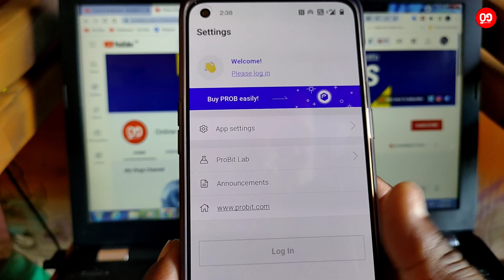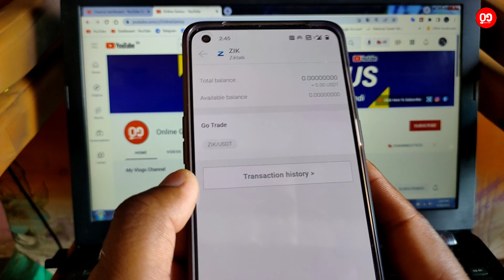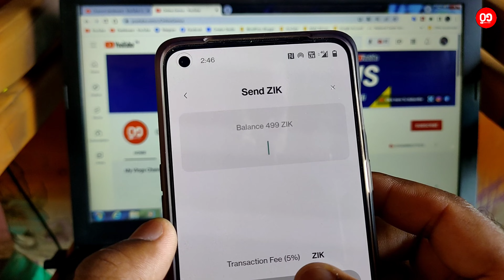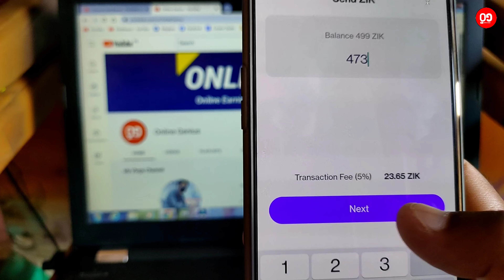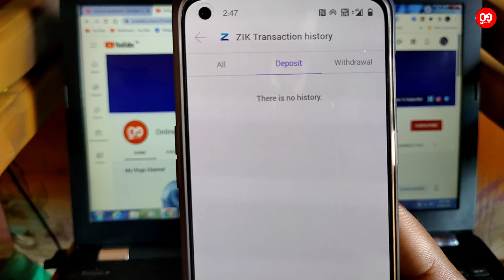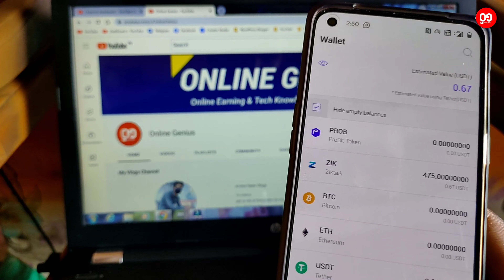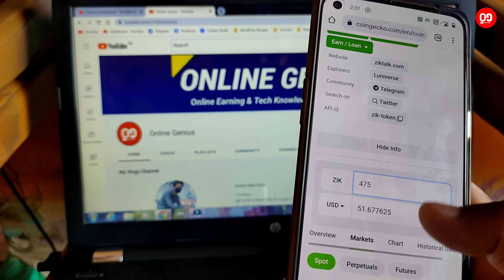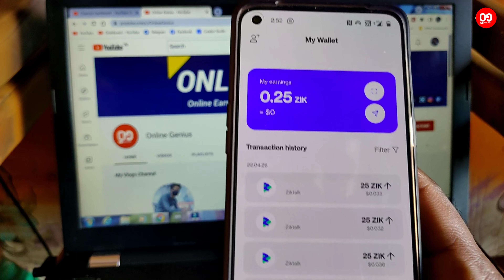How to withdraw zik token || Zik Token Withdraw Kaise Kare || Ziktalk App Withdrawal Full Process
Refer Code - 6L2HVKEP

Video Relted Tags -
Ziktalk Unlimited Trick
Ziktalk withdrawal full process
zik token withdraw kaise kare
zik token withdrawal 2022
Zik token withdraw
ziktalk unlimited refer trick
ziktalk refer bypass trick
ziktalk withdraw process
ziktalk app withdraw
ziktalk unlimited trick
how to withdraw from ziktalk
ziktalk withdrawal
ziktalk token sell
ziktalk zik token withdraw
zik token withdrawal kab hoga
zik token kaise withdraw kare
ziktalk unlimited trick 2022

Arvind Saini
From - Madhya Pradesh ( India )